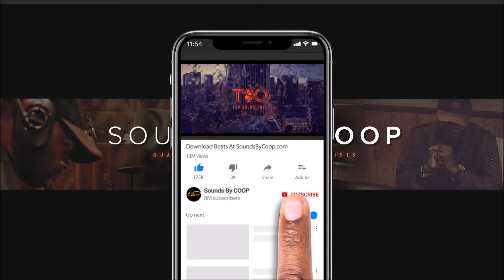Travis Scott Instrumental 'The Climb' co-produced w Tramation Beats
🔴USAGE🔴

Absolutely ANY USE of my beats (Including leased beats) REQUIRE CREDIT IN THE TITLE (Prod. by Sounds by COOP).

NO exceptions.

Any social media use of my beats require credit to me IN THE CAPTION : "Music Produced by @soundbsycoop"

This means YouTube or Soundcloud use with NO monetization.